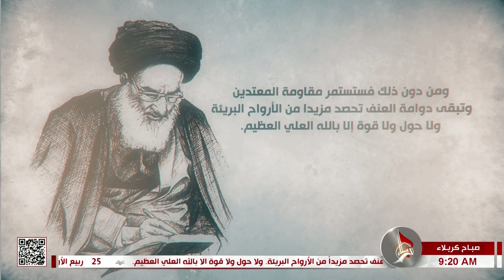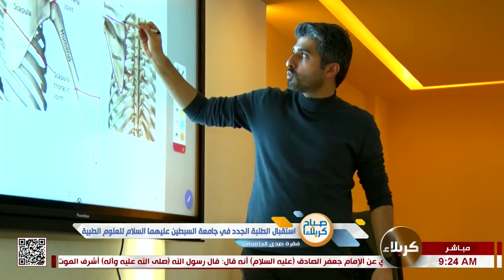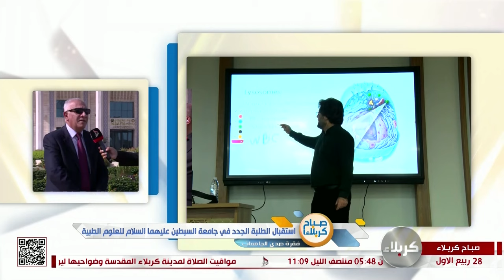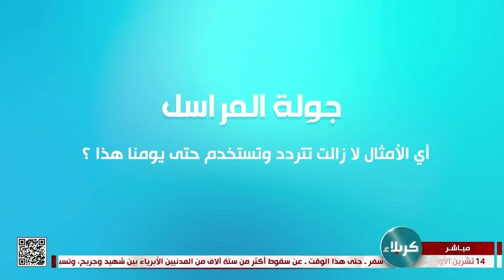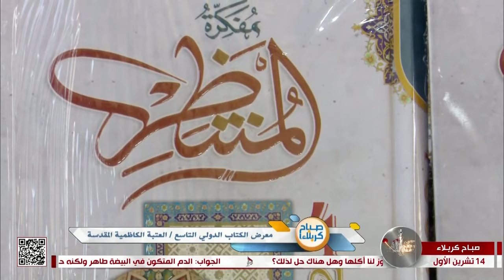صباح كربلاء 14 10 2023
28 ربيع الاول 1445 هـ